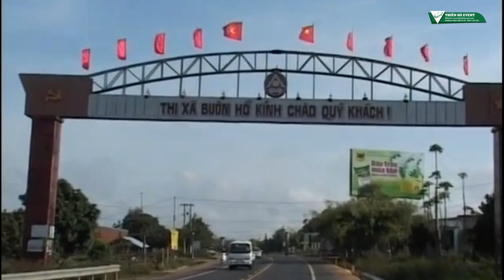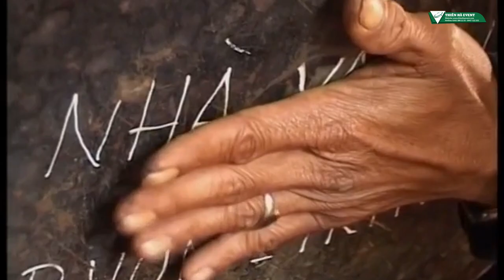BUÔN HỒ LÀ EM - Văn Sang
Nhạc và lời: Văn Sang
Ca sỹ: Minh Chi

Ca khúc đăng trên tạp chí Chư Yang Sin Số 324, tháng 8 năm 2019